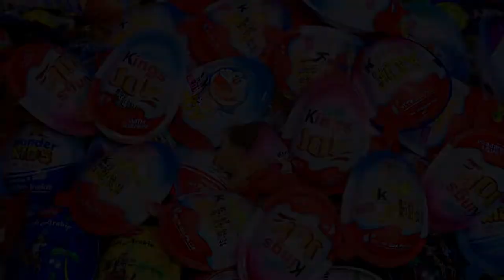2000 Kinder Surprise Eggs / ASMR Satisfying video / A Lot of Candy